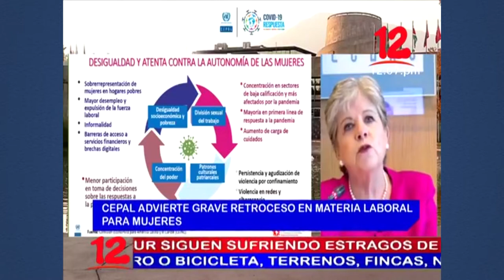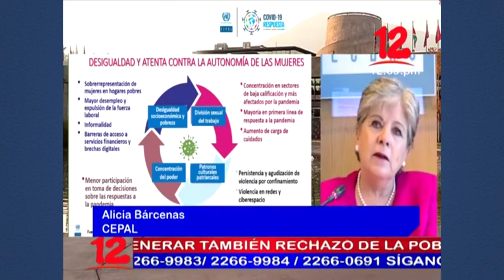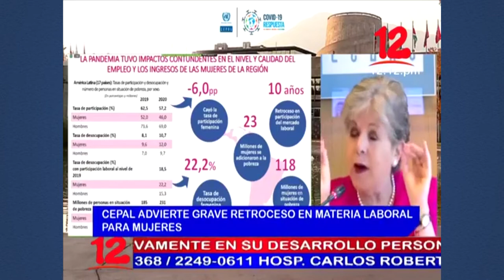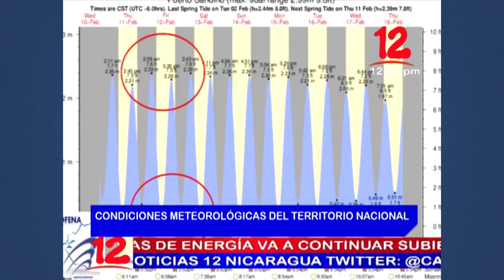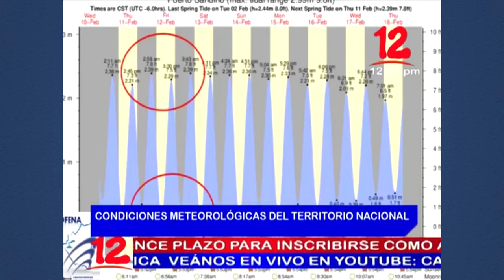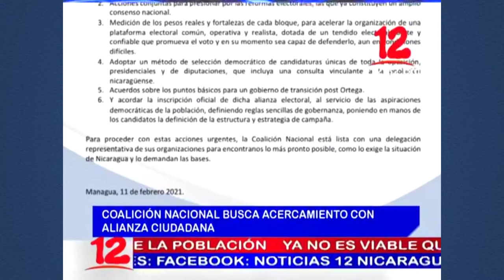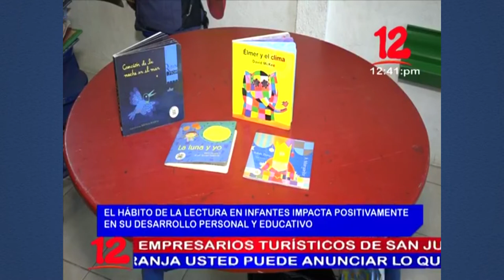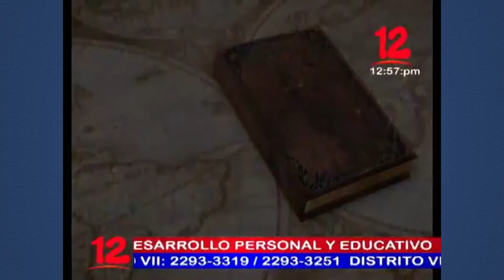Noticias 12 Edición Mediodía / Jueves 11 de Febrero